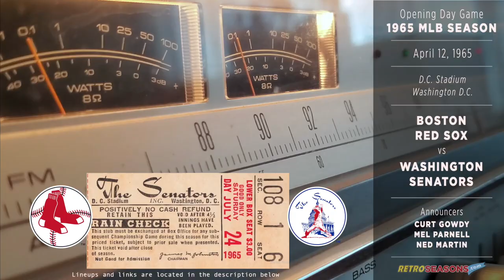1965-Apr-12 • BOS/WAS • Boston Red Sox vs Washington Senators - Classic Baseball Radio Broadcast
- Monday, April 12, 1965
- Attendance: 43,554
- Venue: D.C. Stadium
- Game Duration: 2:15
- Day Game, on grass

Game Summary (may have spoilers)
On Monday, April 12, 1965, the Boston Red Sox faced the Washington Senators at D.C. Stadium in a daytime match that highlighted the early stages of the MLB season. The starting pitchers were Monbouquette for the Red Sox and Ortega for the Senators. At this point in the season, both teams were eyeing a strong start to potentially secure a foothold in their respective division races, with players like Yastrzemski and Conigliaro already drawing attention for their potential impact. The league itself was buzzing with the usual anticipation of who would emerge as pennant contenders, with the Red Sox hoping to make a significant leap forward from their previous season's performance.

The game unfolded with a slow start in the initial innings, but momentum quickly shifted in the third inning when the Red Sox capitalized on a series of home runs by Thomas, Mantilla, and later Green and Conigliaro, showcasing their offensive prowess. This surge underscored a game that saw Boston pulling ahead decisively in the middle innings, despite a solid home run by Lock for the Senators in the second inning. The Red Sox's strategy revolved around timely hits and exploiting any pitching weaknesses of the Senators, particularly against Ortega, who was replaced by Ridzik and then Kreutzer as the game progressed. The Senators struggled to mount a significant challenge, with their batting lineup unable to consistently break through Monbouquette’s defense, marking a game that leaned heavily towards Boston's favor after the initial innings.  The Boston Red Sox ultimately secured a 7-2 victory over the Washington Senators, marking an important win in their early-season campaign.